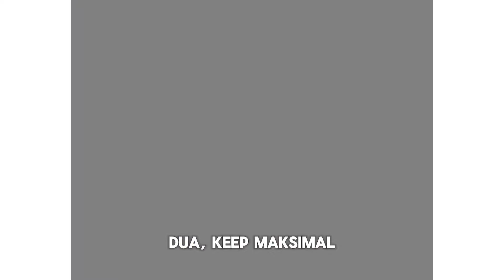25+ MODEL BAJU SETELAN ONE SET KEKINIAN 2024 2025 / Part 4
Halo fashionista! 🛍️

Yumsani Store

Untuk info stock, order, dan tanya2 bisa juga melalui link di bawah ini yaa

model baju gamis dewasa
baju busana muslim dewasa
baju gamis dewasa model sekarang
model baju gamis terbaru lebaran
gamis lebaran mewah
gamis dewasa simpel
baju lebaran wanita kekinian
gamis lebaran simpel
trend baju lebaran sekarang
Model Dress brokat terbaru
Model Dress brokat hijab
Gamis brokat terbaru
Gamis terbaru
Gamis remaja terbaru
Gamis model sekarang
Gamis brokat modern
Gamis pesta terbaru
Gamis tunangan
Gamis lamaran terbaru
Gamis pesta brokat mewah
Outfit kekinian
Outfit modern
Outfit dress terbaru 2025